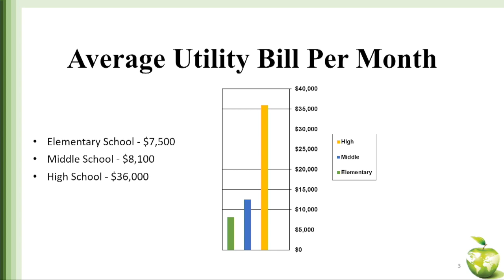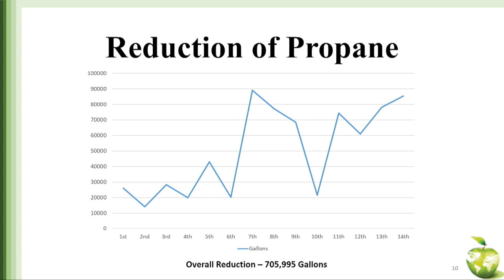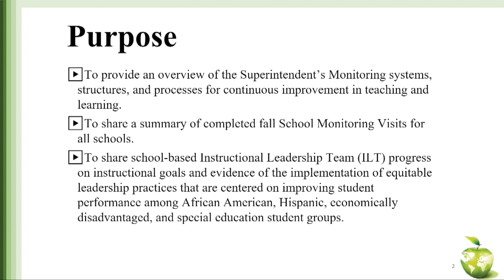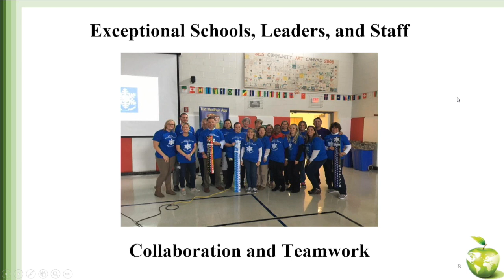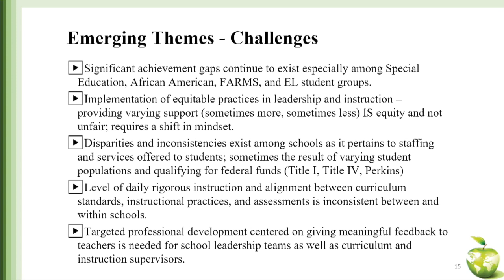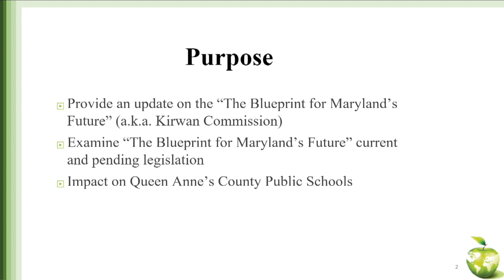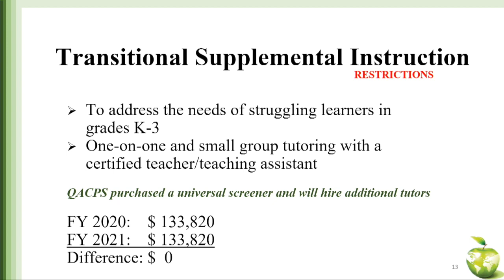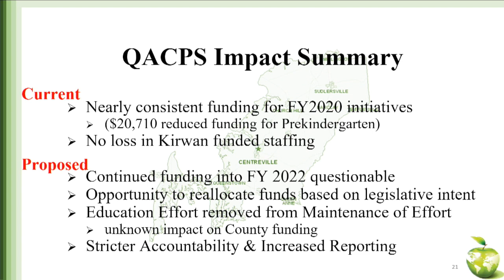Queen Anne's County Public Schools Board Meeting: Feb. 5th, 2020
QACPS Board Meeting for Feb. 5th, 2020.
This meeting featured Recognitions and reports on Energy Efficiency, the Blueprint for MD's Future, and the Superintendent's School Monitoring Visit.